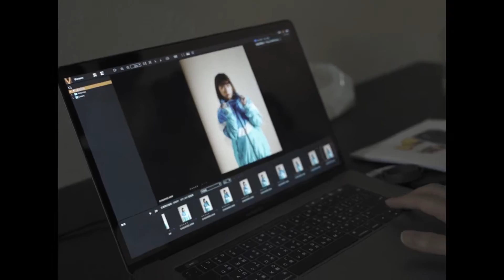【2021 HOOD TO COAST x DV 聯名款】10/1～31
即便今年H2C沒有正式賽，但仍依照往例，推出超優質的周邊商品
HOOD to COAST Taiwan攜手跑步部落 DA VILLAGE ，推出一系列適合跑步文化的聯名周邊商品，其中有
✔️ 詢問度超高的「毛巾衣」，適合跑者運動前後著用
✔️ 橫跨運動與都會風格的「兩用鞋袋」，方便又好看
✔️ 易於穿脫的「排扣運動⻑褲」，咻一下即揭開長褲束縛
✔️「客製化」輕量跑步短Tee，只有舒適可以形容～
✔️ 百搭「機能帽Tee」，H2C鐵粉必收！
✔️ 帥氣的「風衣外套」，好搭又耐穿🙌🏽
還有眾多不同的商品，無論是講求運動機能性，還是休閒穿搭款，都能在這次的聯名商品中，找到適合你的跑步文化產品，一起期待明年的賽事！
這次也特別邀請到「跨欄女神」羅佩琳 Pei Lin-Lo ，擁有深邃的五官以及在田徑場上的好成績，每登場都能吸引眾人目光。同時，找來國立體育大學的學弟黃浩文共同詮釋這次的形象拍攝，展現出專業跑者的態度。

🗓預購日期｜10/1（五）12:00 – 10/31（日）23:59
🗓出貨日期｜11/5（五）起陸續出貨

DA VILLAGE ｜專業客製運動服品牌 運動文化單品 MY JERSEY, MY STORY.